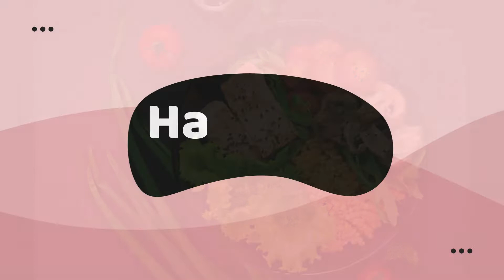Menu Diet Untuk Sarapan Seminggu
Dapur Calorie kali ini akan share menu diet untuk sarapan seminggu, yang enak dan gampang cara bikinnya, diet kenyang dengan menu-menu di Channel Dapur Calorie

Terima Kasih

- Dapur Calorie -